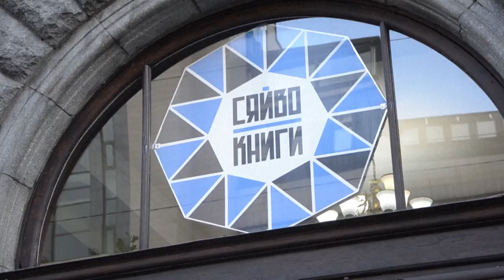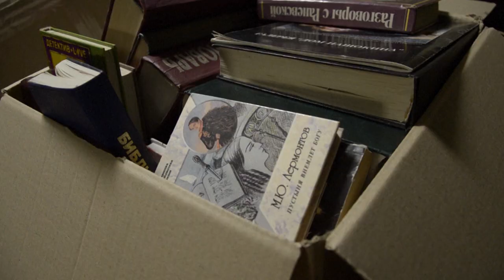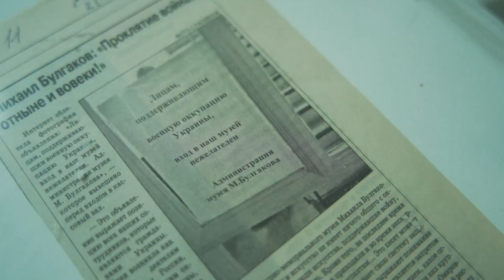Ukraine will Kultur "entrussifizieren" | AFP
Ob im Bildungsbereich oder in der Literatur - mit dem andauernden russischen Angriffskrieg auf ihr Land treiben Ukrainer den Prozess zur "Entrussifizierung" verschiedener Kulturbereiche voran. N°32KE74E